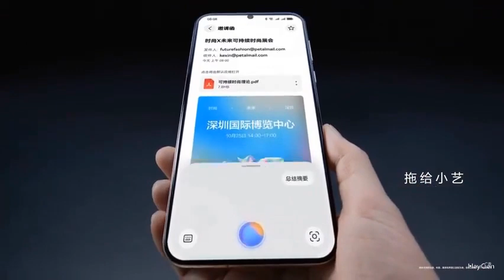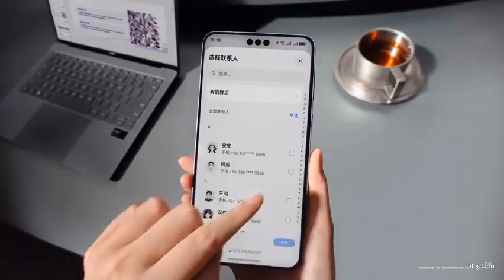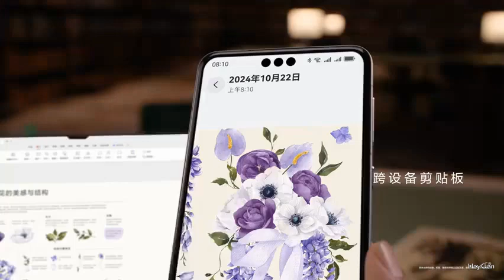HarmonyOS Next/5.0 (HarmonyOS 6.x) - English dub trailer (2026)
HarmonyOS Next/5.0 (HarmonyOS 6.x)  - English dub trailer
with next-gen Harmony Intelligence Chinese/Global Celia, Xiaoyi - Next Level AI system level OS platform
AI phone era 2020s
2026+ global era